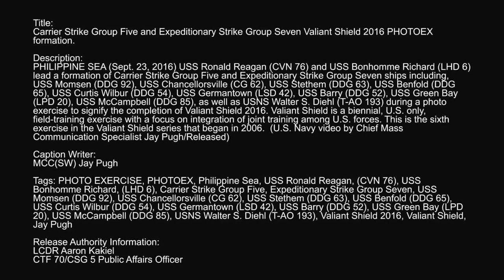Valiant Shield 2016: Carrier Strike Group 5 and Expeditionary Strike Group 70 Battle Formation.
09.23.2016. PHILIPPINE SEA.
Commander, Task Force 70 / Carrier Strike Group 5
PHILIPPINE SEA (Sept. 23, 2016) USS Ronald Reagan (CVN 76) and USS Bonhomme Richard (LHD 6) lead a formation of Carrier Strike Group Five and Expeditionary Strike Group Seven ships including, USS Momsen (DDG 92), USS Chancellorsville (CG 62), USS Stethem (DDG 63), USS Benfold (DDG 65), USS Curtis Wilbur (DDG 54), USS Germantown (LSD 42), USS Barry (DDG 52), USS Green Bay (LPD 20), USS McCampbell (DDG 85), as well as USNS Walter S. Diehl (T-AO 193) during a photo exercise to signify the completion of Valiant Shield 2016. Valiant Shield is a biennial, U.S. only, field-training exercise with a focus on integration of joint training among U.S. forces. This is the sixth exercise in the Valiant Shield series that began in 2006.

(U.S. Navy video by Chief Mass Communication Specialist Jay Pugh/Released)